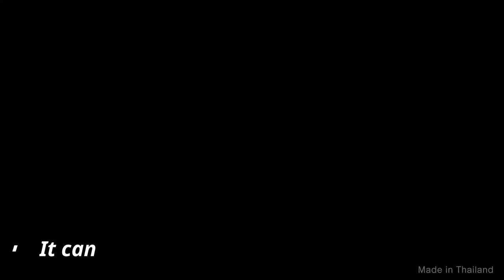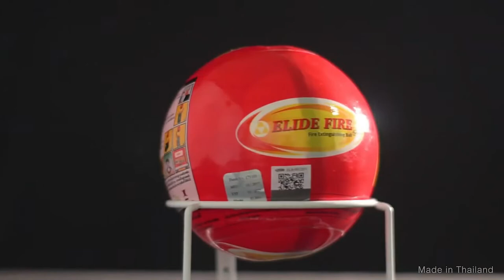Fire Extinguishing Ball | Elide Fire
it's a revolutionary self-detonating fire extinguishing ball designed to extinguish the fire. It was created as a response to the continuous increasing densities of urban communities which face a huge risk of potential disasters caused by fire. Elide Fire Ball is composed of a lightweight casing of rigid plastic foam with an abrasion-resistant exterior sheathing. The fireball self-activates when touching the fire, thus it is inevitable that it is unique from any other fire fighting product.

एलीड फायर बॉल एक क्रांतिकारी स्व-विस्फोटक उपकरण है जिसे आग बुझाने के लिए डिज़ाइन किया गया है। यह शहरी समुदायों की निरंतर बढ़ती घनत्व की प्रतिक्रिया के रूप में बनाया गया था, जो आग से होने वाली संभावित आपदाओं के एक बड़े जोखिम का सामना करते हैं। एलीड फायर बॉल कठोर प्लास्टिक फोम के हल्के आवरण से बना है जिसमें घर्षण-प्रतिरोधी बाहरी शीथिंग है। आग का गोला आग को छूने पर अपने आप सक्रिय हो जाता है, इस प्रकार यह अपरिहार्य है कि यह किसी भी अन्य अग्निशमन उत्पाद से अद्वितीय है।